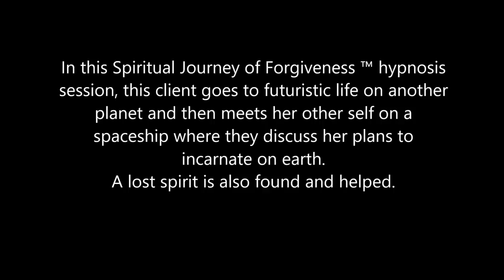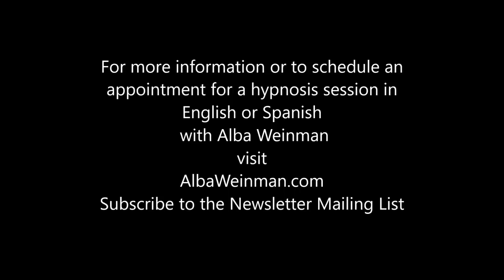298 Alba Weinman - Spreading Happiness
In this Spiritual Journey of Forgiveness ™ hypnosis session, the client goes to futuristic life on another planet and then meets herself on a spaceship where they discuss her plans to incarnate on earth.